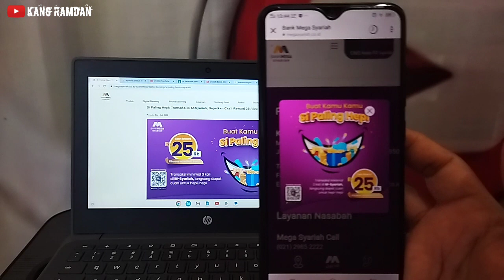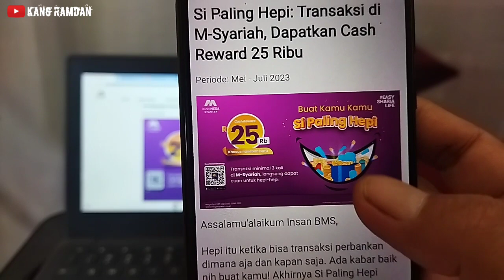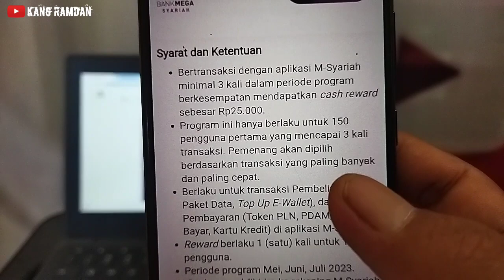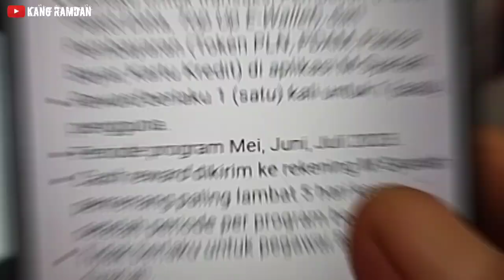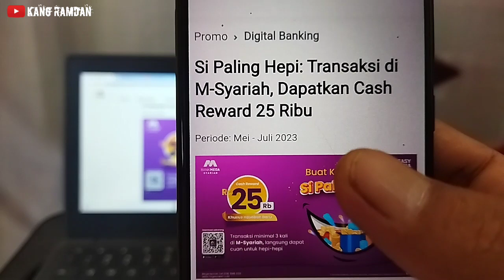BUKA REKENING BANK MEGA SYARIAH DAPAT BONUS SALDO RP 25.000 | EVENT BANK DIGITAL 2023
BUKA REKENING BANK MEGA SYARIAH DAPAT BONUS SALDO RP 25.000 | EVENT BANK DIGITAL 2023 | GARAPAN BARU ! UNDANG TEMAN BUKA REKENING BONUS SALDO RP 25.000 | EVENT BANK MEGA SYARIAH 2023, BUKA REKENING BANK MEGA SYARIAH BONUS SALDO RP 25.000, event bank digital terbaru, aplikasi penghasil uang terbukti membayar.

Bank mega syariah adalah banking digital berbasis syariah yang sudah terdaftar dan di awasi OJK & LPS.

📶Daftar bank mega syariah bonus cash reward Rp 25.000 ( S&K berlaku).
🔹Kumpulan Video